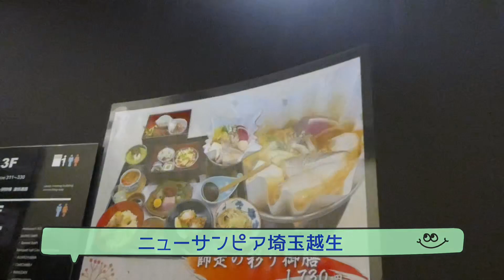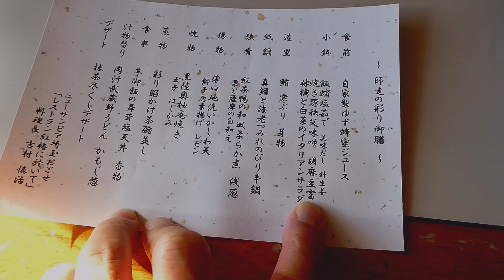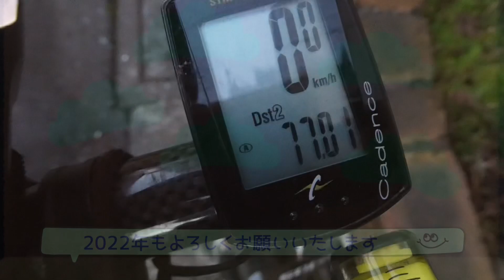21L10#ロードバイクでニューサンピア埼玉越生「師走御膳」で忘年ライド500subs# ロードバイク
こちらのランチ　メニューが毎月替わります。
予約していくと、いい席に案内してもらえますよ。